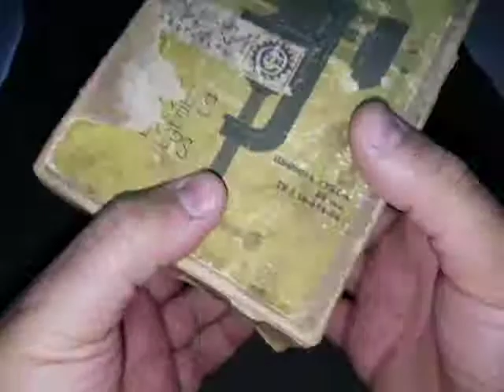اصغر منجلة صلب فى العالم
صغر منجلة 🗜صلب روسى ممكن تلاقيها .. 10 سم فى 7 سم 😮
منجلة وبها سندال وبطاحة 3 فى 1 👍
ومزودة ب 2 فتيل صلب بالاضافة الى القلووظ الاساسى للمنجلة لمزيد من الصلابة

وبالامكان تثبيتها فى اى مكان عن طريق دراع متحرك ..
المنجلة ثقيلة جدا ومتينة جدا وبها زراعين صلب بخلاف القلاووظ لمزيد من التمكين
تصلح للاستخدام الدقيق كإصلاح 👈الساعات والاشياء الدقيقة ..تقدر تتابعنا وتشترى وتبيع انتيكات وساعات ونوادر التحف على جروب انيتك خانة